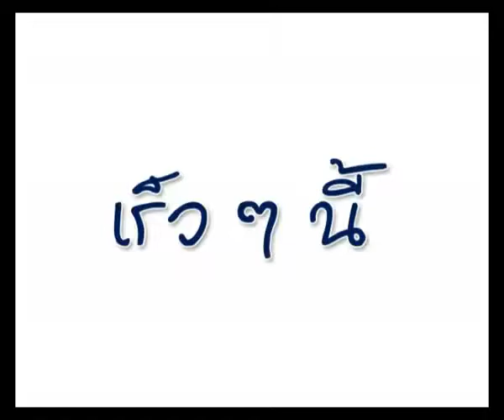อยากบอกว่ารักพ่อ : แพท สุธาสินี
'อยากบอกว่ารักพ่อ' : แพท สุธาสินี พุทธินันทน์